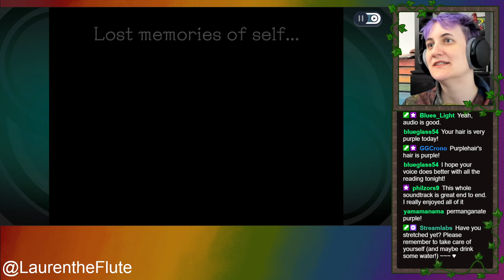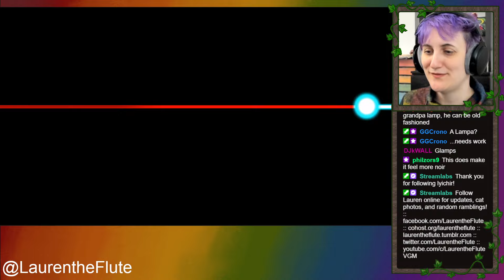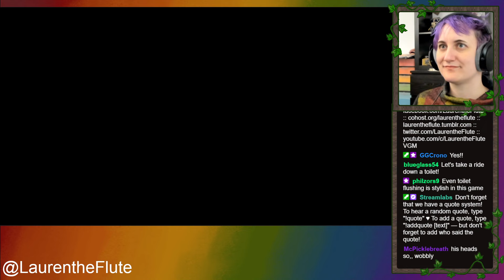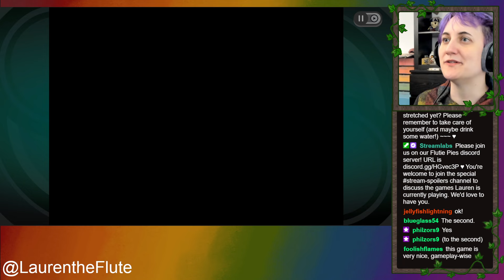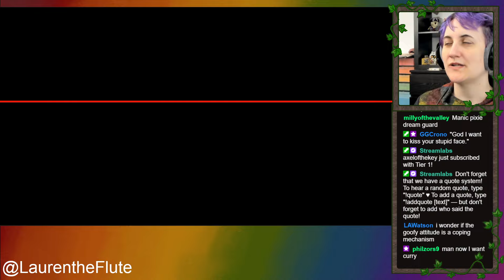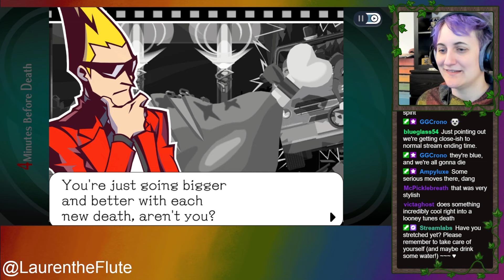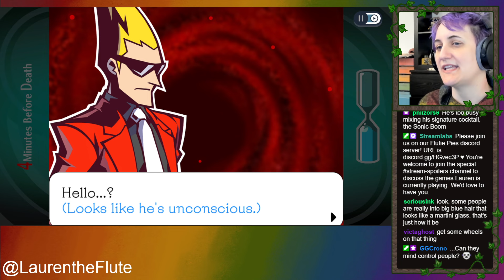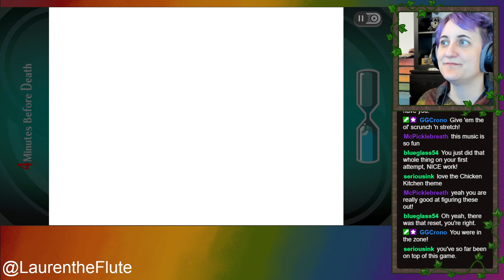Lauren plays Ghost Trick #3: Prisoner D99 and Chicken Kitchen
Sorry it's late!! This has just been kind of a weird week for me and my channel, but I'll try to be normal next week. Thanks for your patience and understanding.

What a weird and charming game. The intrigue has definitely stepped up, and I'm enjoying piecing things together; so far, at least some of my guesses seem to be roughly in the right direction? But there's a lot we don't yet know. I wonder how many chapters the game has! I have no idea how far along in the story I am! But I'm really enjoying it. The puzzles are just hard enough to be interesting, but not frustrating.

0:00 Diving right in!
6:02 Catching the missed speech bubbles
9:58 Checking all the other locations
21:52 Back to the jail
44:10 The case of D99
58:19 Security and a punk rocker
1:17:29 Cell blocks
1:32:00 Prisoner D99
1:43:53 Police chief and Cabanela
1:52:36 At the police station
2:08:16 Chapter 7 begins
2:19:13 Chicken Kitchen
2:35:54 Resetting time
2:56:54 The stakeout
3:09:44 Fate Averted!